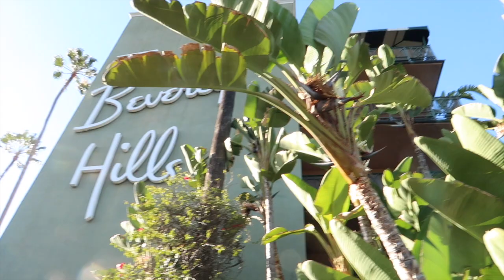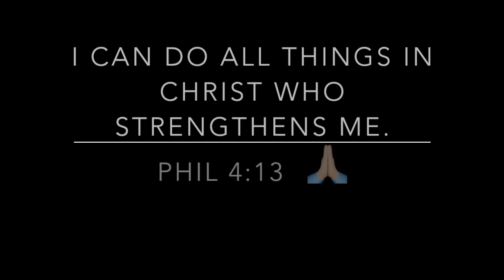HOW TO GET 1000 SUBSCRIBERS!!!!!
In Today’s video I’m celebrating with you a huge milestone of reaching 1,000 subscribers.  Thank you all for supporting me.
 I’m celebrating here at one of my favorite places in Beverly Hills, The Polo Lounge!
Wishing you all a fabulous Sunday Fun day!